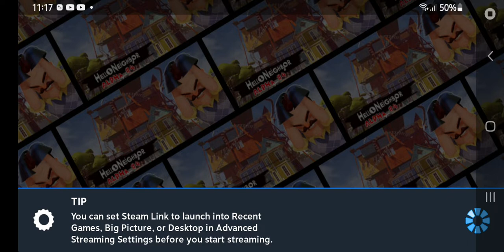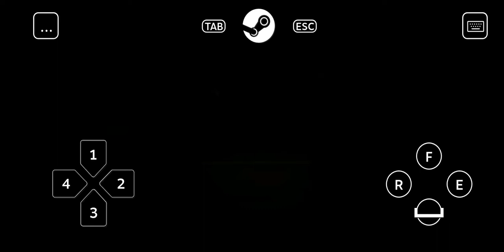hello neighbor gameplay on steam link